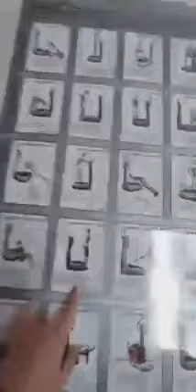le témoignage de notre princesse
Institut de beauté Nadia Kamoun partage avec vous le témoignage de notre princesse 👸OLFA👸 après ses cures D'ULTRASONS, de LIPOCRYO et de CAVITATION 🔝💯❤️
Et annonce qu'elle partagera avec vous les résultats de POWER PLATE ✅💪